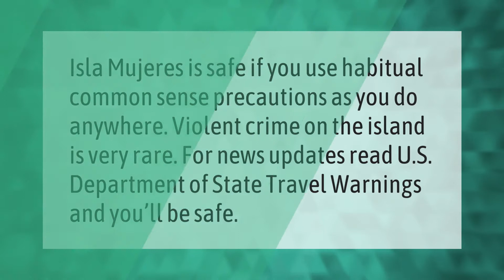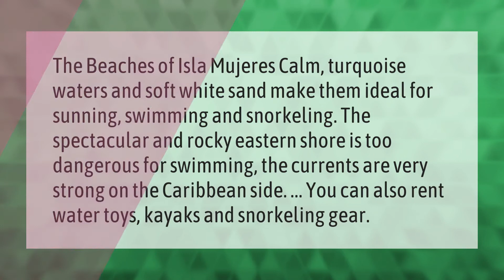Is Isla Mujeres dangerous?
00:00 - Is Isla Mujeres dangerous?
00:33 - Can you swim in Isla Mujeres?

Laura S. Harris (2021, May 4.) Is Isla Mujeres dangerous?
    AskAbout.video/articles/Is-Isla-Mujeres-dangerous-241344